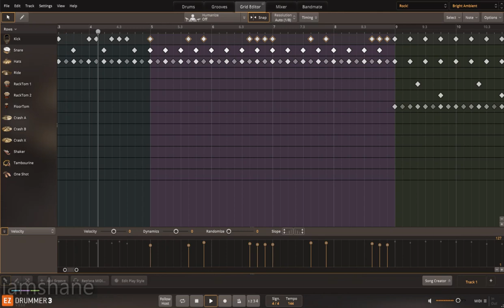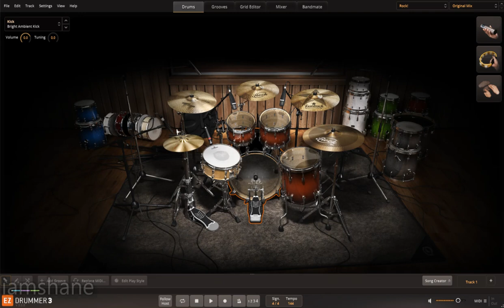Toontrack EZDrummer 3 with Rock! EZX All Presets Demo